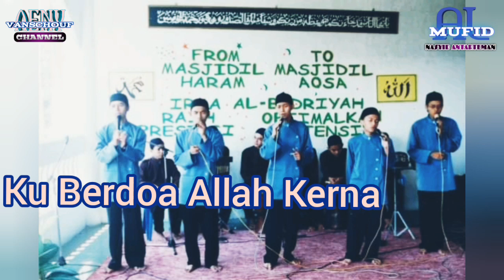Al Mufid - Kasih Ilahi | Karaoke Nasyid - Minus One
Lagu Ciptaan Al Mufid Yang berjudul Kasih Ilahi Ini adalah lagu Jargon ketika mengikuti Di setiap Festival Festival Nasyid Se Bandung Raya ketika Itu. Dan alhamdulillah selalui Berhasil juara 1, pernah juara 2 ,Ada juga juara 3 .. bahkan pernah mengalami kegagalan juga, Dan Dari kegagalan terus belajar Dan terus belajar sampai Berhasil bisa Mendapatkan kejuaraan di Festival Festival Nasyid Di Bandung.

Bagi kalian yg dulu ngeFans dengan Al Mufid,kalian bisa menyanyikan lagu Karaoke Kasih Ilahi.. selamat menikmati ya.